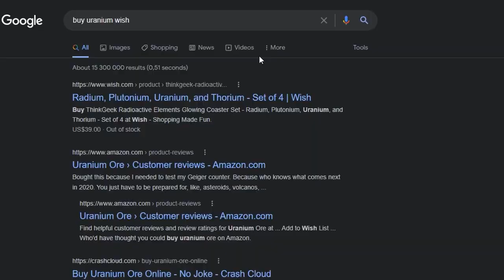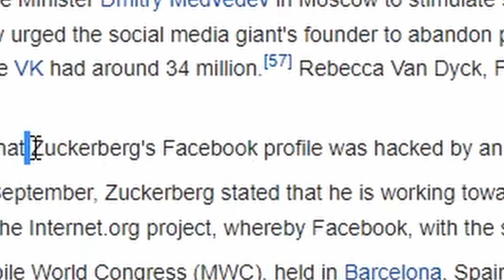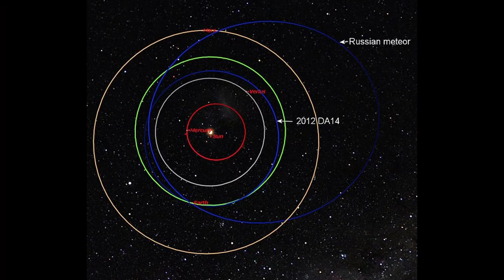Which planet is Mark Zuckerberg from? (confidential)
First to be banned from the metaverse...